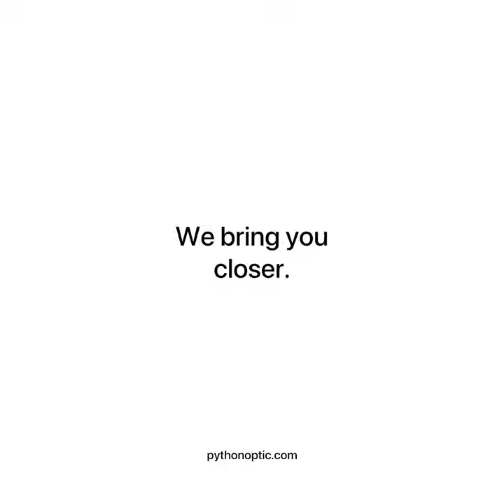Python HD - The BEST Smartphone Telescope Monocular for travels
Perfect for kids and adults. Visit us today.